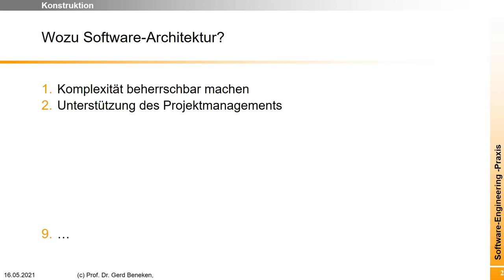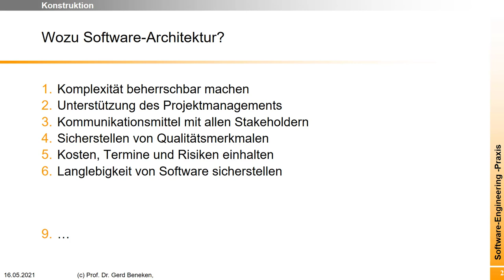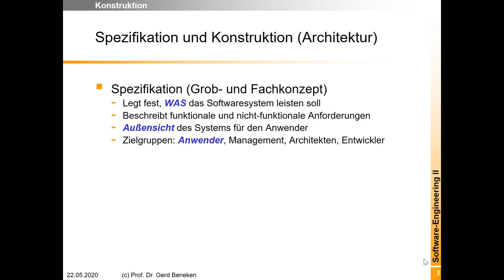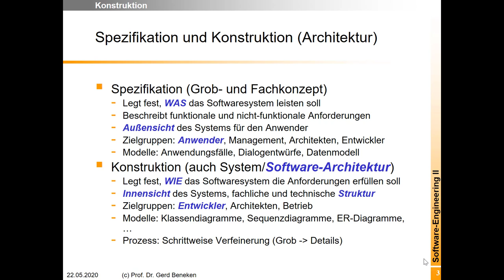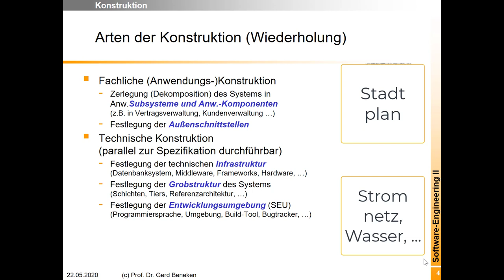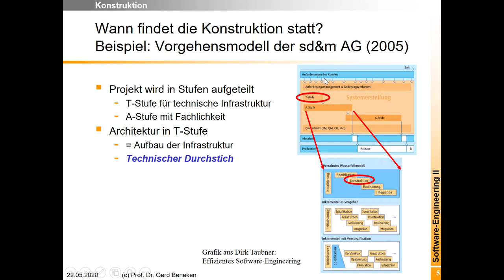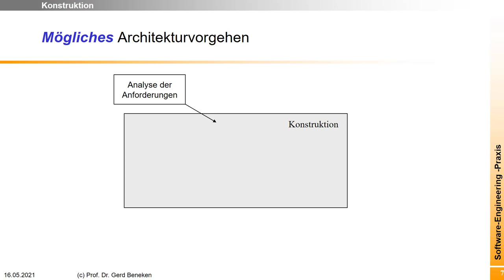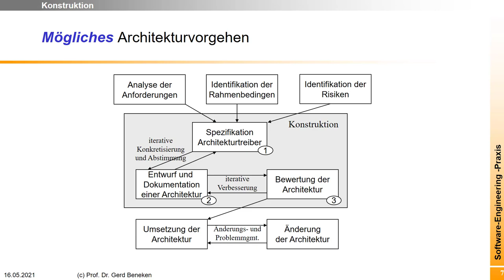Architektur 1: Wozu Software-Architektur?